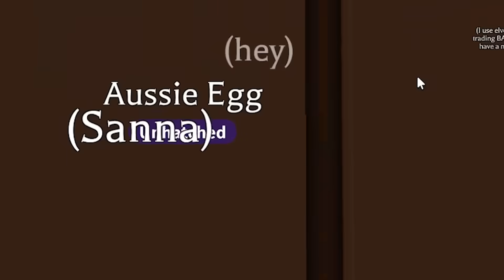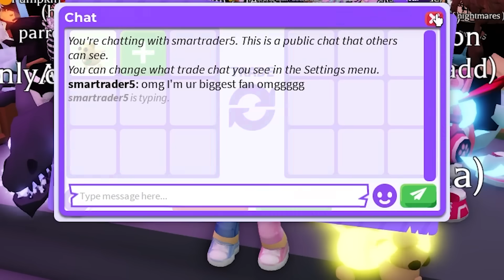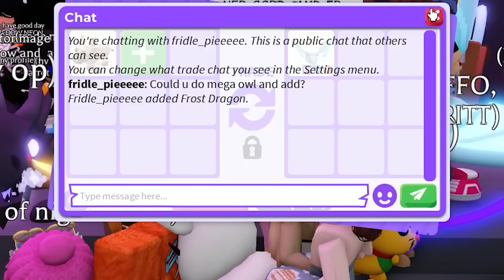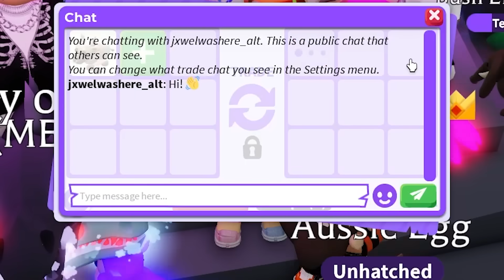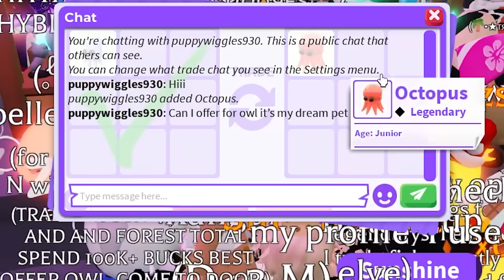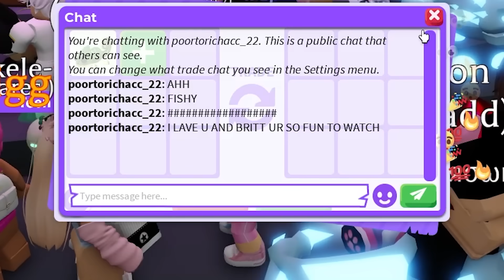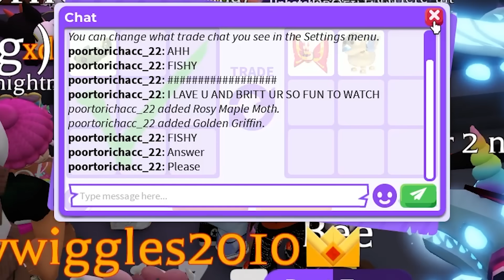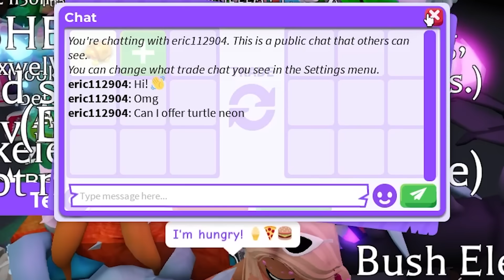Trading RARE PETS Until I Get Traded Green..